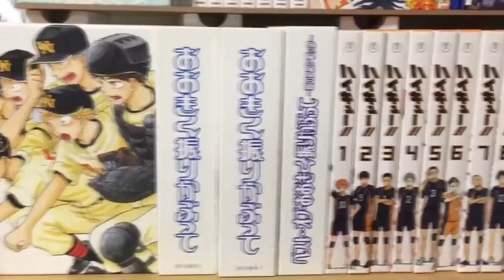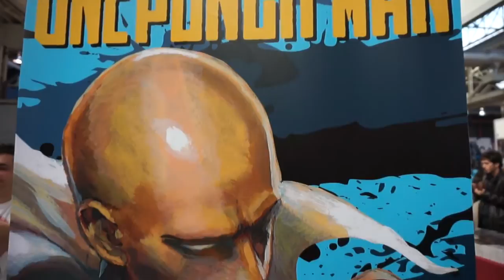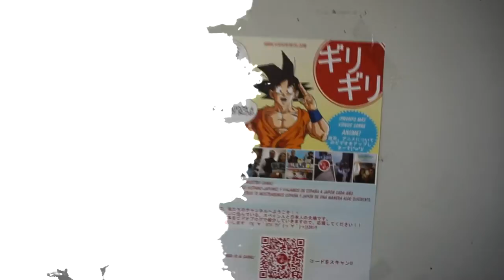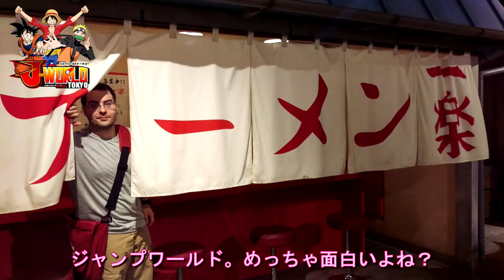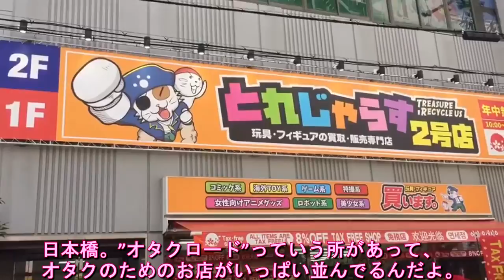GiriGiriBlog - Japan Weekend Barcelona 2017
¡Hola!
Bienvenidos a girigiriblog. Estuvimos en el Japan Weekend de Barcelona y os traemos un vídeo de lo que pudimos ver.

Las chicas interesadas en encontrar manga:

Otome Road (Ikebukuro) - らしんばん池袋本店本館
Japón, 〒170-0013 東京都豊島区東池袋3 Chome−2, 3-2-4 共永ビル 1~2F

こんにちは〜〜(^o^)/ 今回のビデオは、スペインのアニメイベント、Japan Weekendのレポとアニメについてです（≧∇≦）アニメ好きな方は必見‼︎ 海外のアニメ&オタク事情がよくわかります（笑）是非、見て下さいね〜〜‼︎

私達のソーシャルネットワーク!

♫ Música con copyright del vídeo:

走れ都会の健康不良児　門谷純@名古屋ナディアパーク
門谷純公式ブログ